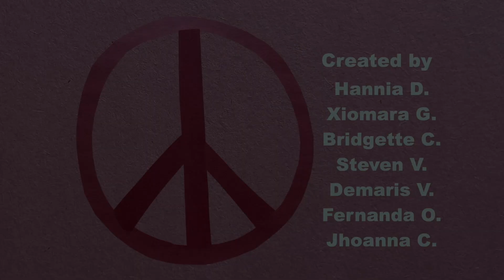Friday Night Live - San Diego County: Animated PSAs on Mental Health, March 2024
FNL youth leaders at EJE Academies spent a Saturday morning producing these fun animated PSAs promoting habits for mental health!